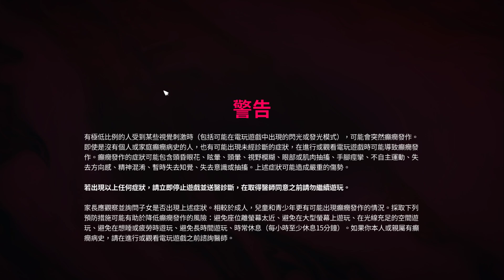Marvel's Guardians of the Galaxy 主畫面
執行遊戲後就會聽到遊戲收錄的經典勁曲，有時候可能還會被瑞克搖(笑)
光是這些勁曲就很值得購入這款遊戲，另外還有很棒的劇情、米蘭號內裝空間以及星際藝工隊www